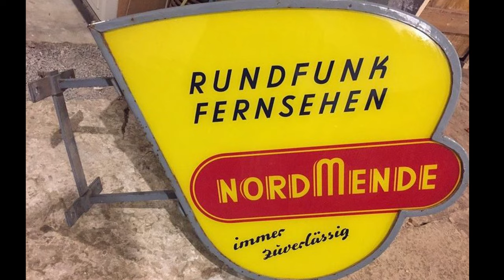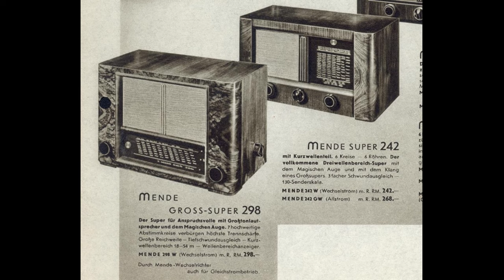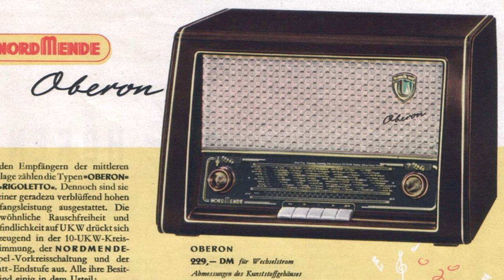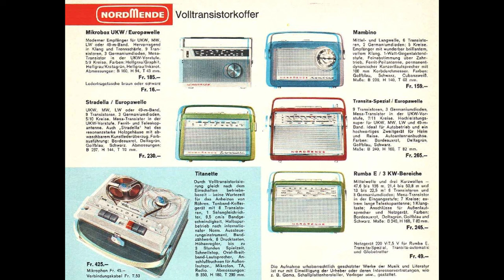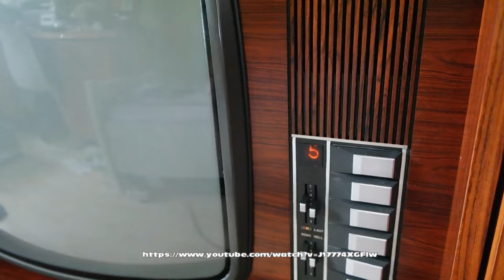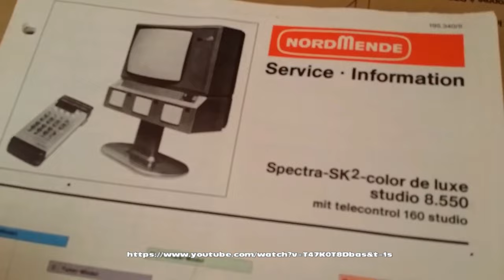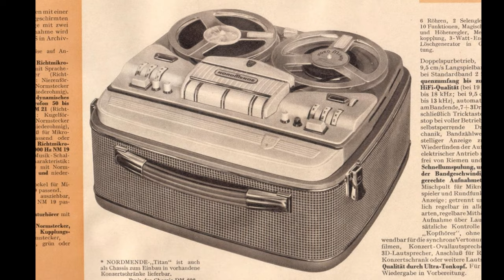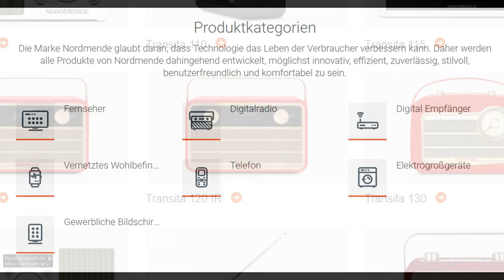NORDMENDE - Geschichte(n) und mehr um das Bremer Unternehmen, von Mende bis TechniSat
In diesem Film schauen wir uns gemeinsam die Geschichte des deutschen Elektronikherstellers NORDMENDE an. Zunächst in Dresden, ab 1947 in Bremen, stellte das Familienunternehmen von Martin Mende Radios, Fernseher und mehr her.  Entwicklungen und Produkt-Highlights des Bremer Unternehmens werden in diesem Film vorgestellt.
Die 70er Jahre brachten dem Unternehmen nicht viel Gutes. Es wurde durch Thomson-Brandt aufgekauft, Arbeitsplätze wurden gestrichen, das Unternehmen wurde zerschlagen.
Heute ist bis auf den Namen NORDMENDE nicht mehr viel vom alten Glanz übrig... steht der Name NORDMENDE noch für Qualität?

Falls ich eine Quelle übersehen habe, bitte melden und ich trage nach. Vielen Dank!